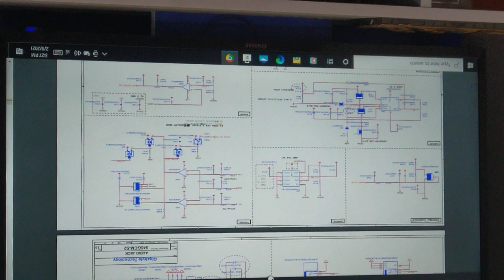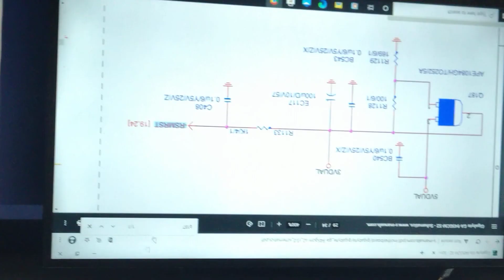27 March 2021(4)